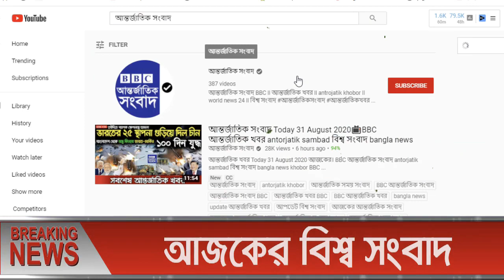আন্তর্জাতিক সংবাদ Today 15 June, khobor📺BBC আন্তর্জাতিক খবরantorjatik sambad বিশ্ব সংবাদ bangla news